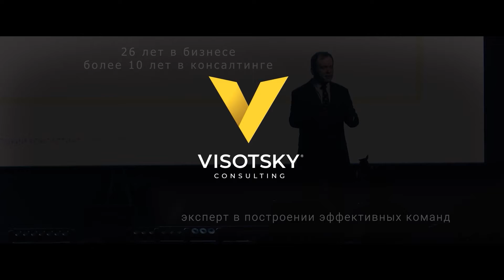Нужно ли руководителю повышать голос на своих подчинённых / Александр Высоцкий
Сегодня Александр Высоцкий рассмотрит этот вопрос и поделится ценными советами !